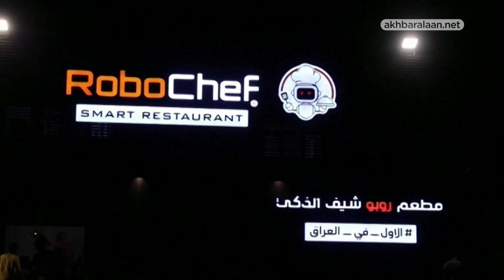الإنسان الآلي.. نادل في مطعم بكربلاء العراق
أخبار الآن | كربلاء - العراق (رويترز)
على سير متحرك يتنقل إنسان آلي (روبوت) بصينية أطباق الطعام.
يقوم الروبوت بتوصيل الطلبات للطاولات واحدة تلو الأخرى، فيما يجلس العملاء في انتظار دورهم في مطعم "روبو شيف" الذكي في كربلاء بالعراق.
قال مصمم المشروع وصاحب المطعم مصطفى المختار إن الروبوت يمنع الاتصال بين العملاء والموظفين ويحد من مخاطر انتقال عدوى فيروس كورونا. وأضاف أن مطعمه الذكي مزود أيضا بطاولات تفاعلية تمكن الزبائن من طلب الطعام من خلالها، ولعب مجموعة متنوعة من الألعاب خلال فترة الانتظار.

وأوضح "مشروع بسيط يحقق التباعد الاجتماعي بس بنفس الوقت يوفر الترفيه للعوائل فطلعت فكرة هذا المطعم إلي هو المطعم الذكي.. سوينا أول شي روبوت يوصل الأكل للطاولة إلي طلبته طبعا... أول ما تدخل العائلة للطاولة المخصصة إلها يستريحون ويسوي الأوردر مالتهم (الطلب الخاص بهم) عن طريق نفس الطاولة مالتهم (الطاولة الخاصة بهم). هي طاولة ذكية".

قال رائد خضير وهو أحد الزبائن إن الألعاب وسيلة فعالة للغاية لإلهاء الأطفال لحين وصول الروبوت بأطباق الطعام ، مضيفا أنه لا يسمح لأطفاله في المنزل باللعب باستخدام هواتفهم الذكية أثناء تناول الطعام.

وأضاف "جدا ذكية.. يعني الطفل هو أهم شي الأطفال يحسون بالملل في الانتظار.. فكرة إنه ألعاب يكعدون بالضافة (فكرة وجود ألعاب على الطاولة) إنه الشغلة صحية أكثر ونظامية أكثر كشغلة روبوت".

يقول مديرو مطعم "روبو شيف" إنه أول مطعم ذكي في المدينة.

وقال عباس العرداوي، وهو أحد الزبائن الذي كان ينتظر وصول الروبوت، إن هذه الفكرة تتيح أيضا فرصة جيدة للبدء في تناول الطعام بالخارج مرة أخرى.

وأضاف "المطعم فيه تجربة فريدة.. تجربة جديدة من نوعها إلي هي الشاشة الإلكترونية والروبوت المتحرك طبعا تعرف أنت من بعد كورونا الناس صار عدهم... ماكو طلعة من البيت (لا يخرجون من المنازل) فلذلك تجربة جديد وفريدة من نوعها في كربلاء".